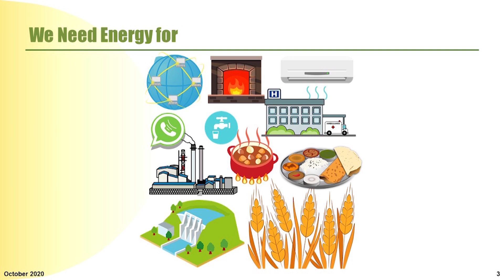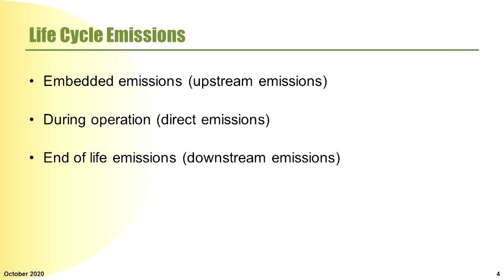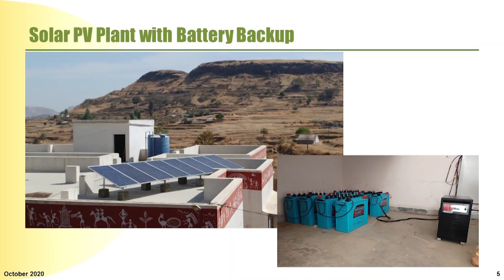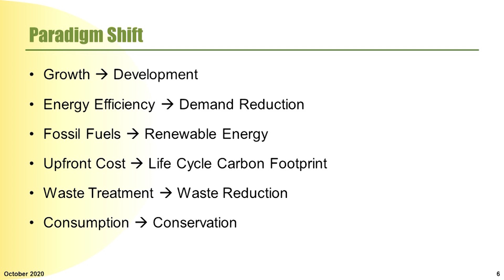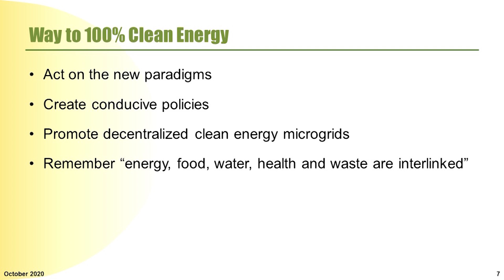Renewable Energy Energizes The Environment | Dr. Nitant Mate | TEDxParamitaHighSchool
Dr.Nitant Mate is jubilant as the world is making a shift from conventional energy to renewable energy.  At the same time he feels that the shifting should be accelerated by all the countries across the world. He finds that the competition among he countries in increasing The Gross Domestic Products(G.D.P.) is leading to excess use of conventional energy which in turn is becoming the main cause for increase of carbon emissions into the atmosphere. He finely explains a dividing line between Growth and Development.  He says that Growth is to increase income and Development is to increase Human well being.  He advocates that the mindset of the world citizens should change. He pleads that there should be a shift from Growth mindset to Development mindset. This shift makes the earth a habitable place for the future generations. Dr. Nitant Mate is a partner in SeeGreen Solutions LLP and Director in SeeGreen Products Pvt. Ltd. His focus is on development, demonstration and dissemination of decentralized sustainable technologies, processes and business models.  It includes renewable fuels & electricity through biogas, biomass gasification, vegetable oil, biodiesel, solar, wind, etc., He has contributed in developing applications of solar energy and other renewable technologies in health sector.  W.H.O., U.N.I.C.E.F., The World Bank, PATH and European Commission are among a few of he clients.  He has served on committees for the Government of India, Government of Maharashtra, Confederation of Indian Industries, University of Pune etc., and has also Honorary Professorship at the Institute of Chemical Technology, Mumbai.  He has been Adjunct Faculty at a number of colleges including the College of Engineering, Pune.  He has several research papers, a few books and number of patent applications to his credit. This talk was given at a TEDx event using the TED conference format but independently organized by a local community.